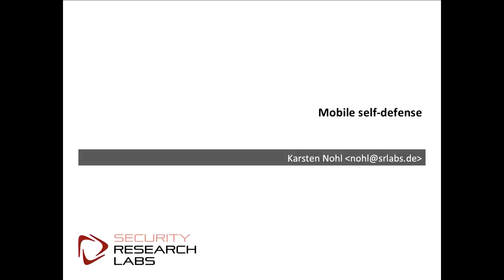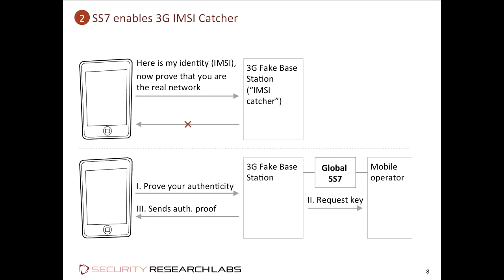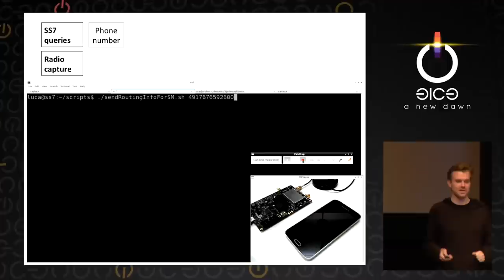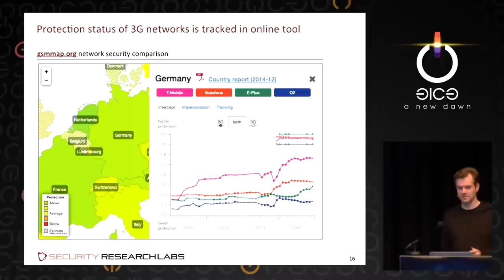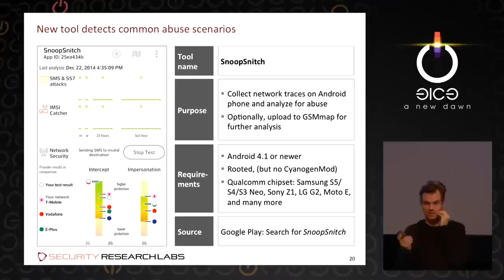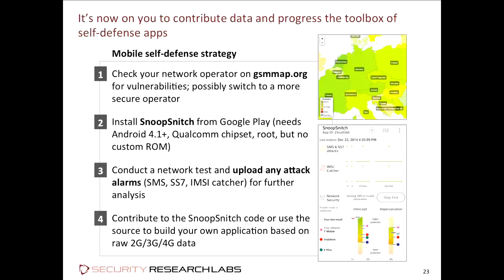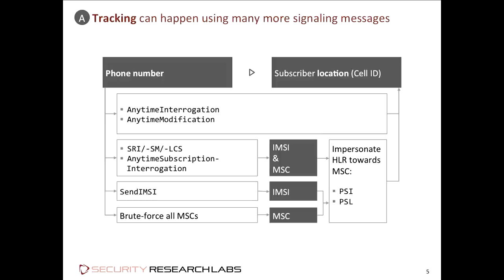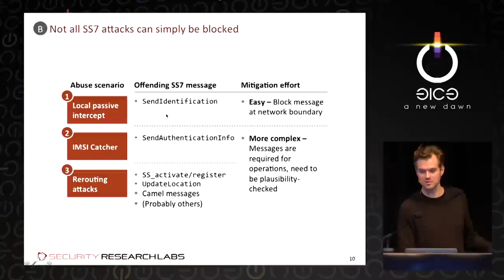Karsten Nohl: Mobile self-defense (deutsche Übersetzung)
We know that mobile networks can — and do — attack us on many fronts. As this talk will show, even 3G is attackable. It’s high time that we upgrade from complaining to self-defense.

Karsten Nohl